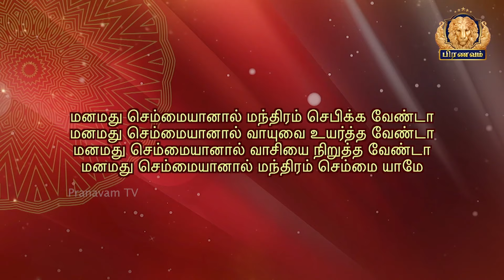சித்தர் நெறியில் எண்ணும் எழுத்தும் - முனைவர். சின்னையா | Pranavam TV